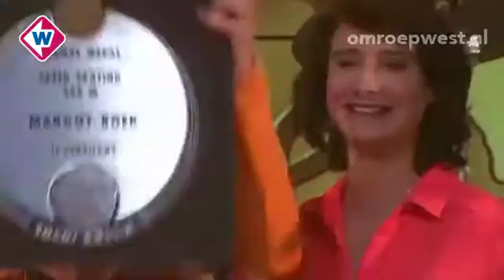Terugblik op dinsdag